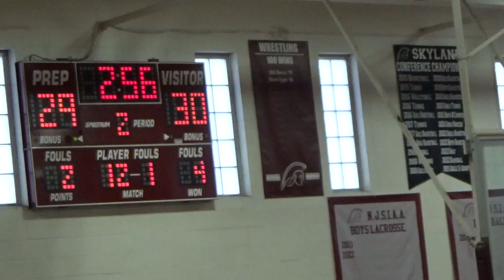St Rose Vs Rutgers Prep 1st Half